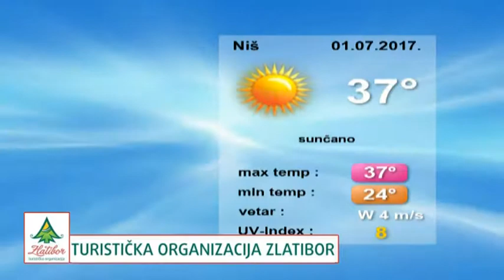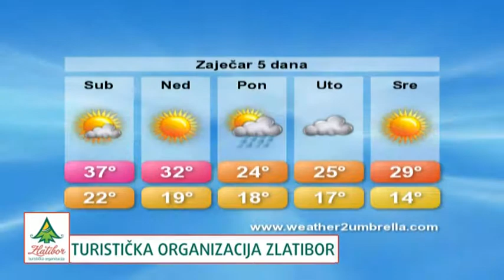belami.rs - VREMENSKA 1.7.2017.